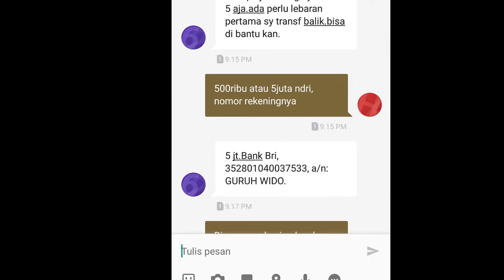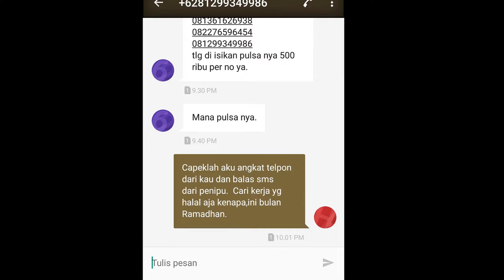PENIPU KENA TIPU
Awalnya penipu menelpon calon korban, penipu mengaku dia merupakan temannya si Hendri, hendri si penipu mengaku ini adalah nomor handphonenya yang baru dan minta nomornya disave. Berselang beberapa waktu kemudian si Hendri palsu (penipu) menelpon , lalu sicalon korban mengsms,bahwa ia lagi tarawih, lalu penipu membalas sms jika selesai tarawih minta ditelpon kembali, selesai tarawih penipu menelpon kembali dan diangkat oleh adek calon korban, di telpon hendri menanyakan kepada calon korban apakah si korban memiliki sms banking atau mobile banking. Kemudian calon korban meyakini bahwa yang menelpon dan mengaku hendri adalah penipu, dan calon korban mengsms penipu bahwa ia memiliki sms banking dan mobile banking, kemudian mereka saling sms dan telpon dari awalnya minta transfer uang, hingga akhirnya meminta isikan pulsa, sayangnya semua pembicaraan telpon tidak direkam oleh calon korban dan isi sms di screenshot. Lihat saja video ala kadarnya.